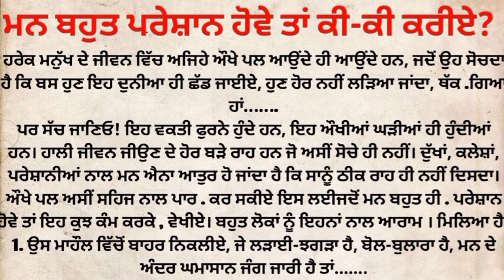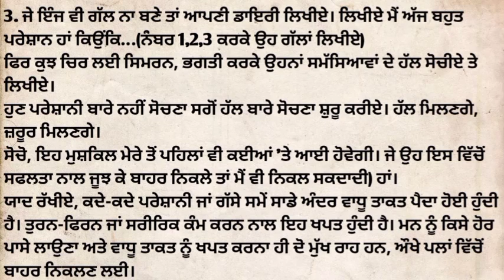ਮਨ ਬਹੁਤ ਪਰੇਸ਼ਾਨ ਹੋਵੇ ਤਾਂ ਕੀ-ਕੀ ਕਰੀਏ? punjabistory motivationalstory truestory PUNJABI STORY